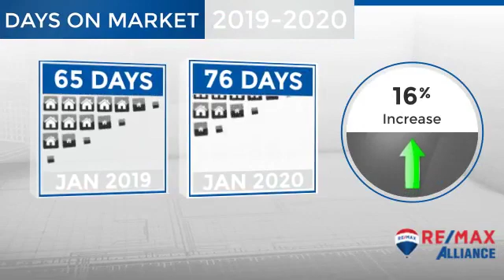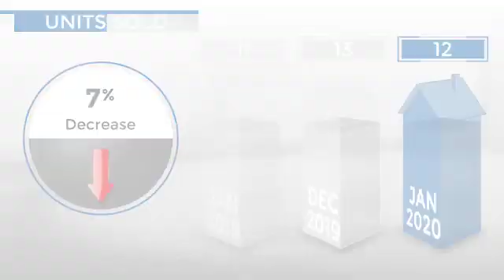Ault/Pierce/Nunn,CO, Real Estate Market Update from REMAX Alliance,February, 2020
REMAX Alliance Video Update recapping market activity within Ault/Pierce/Nunn, CO, during the month of February, 2020